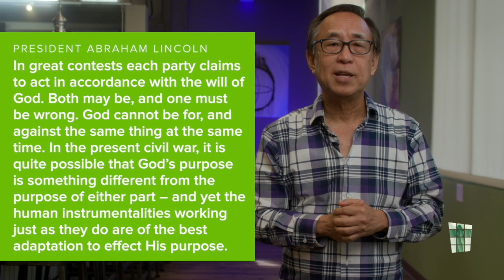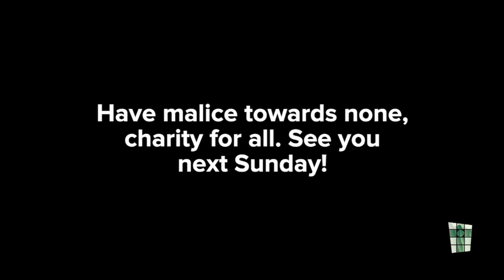January 24, 2021 "Malice Toward None, With Charity For All" Pastor Dan Chun